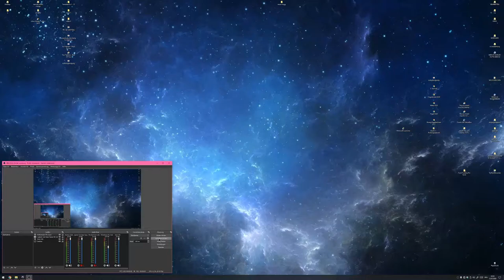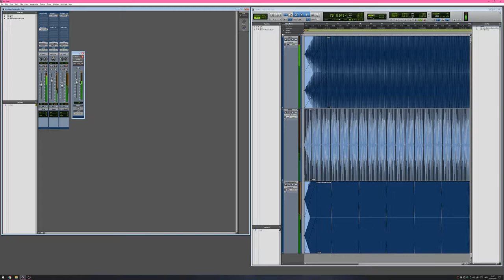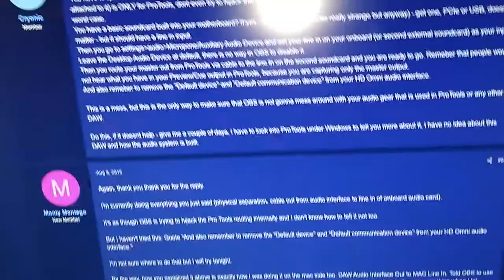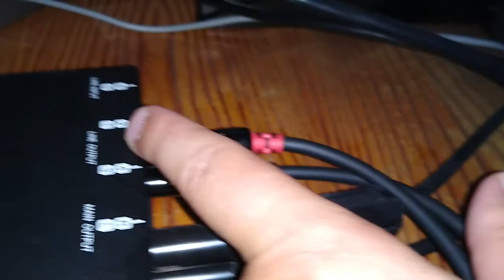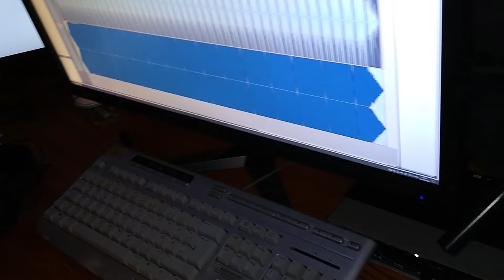PRO TOOLS ULTIMATE - SIDE CHAIN COMPRESSION - 22.07.2020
Just downloaded 3 shitty samples, looped the up to 5 minutes and side-chained the fuck out of 'em.

Got all the 3 samples from FreeSound.Org and searched for "bass", "kick drum" and "rhythm guitar".